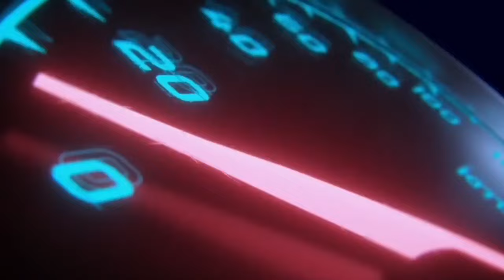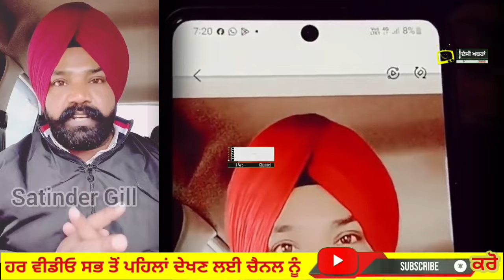Kangna Ranaut te video pao wale pol+ice wale ne mangi mafi | Satinder Gill | Deep Singh Khalsa